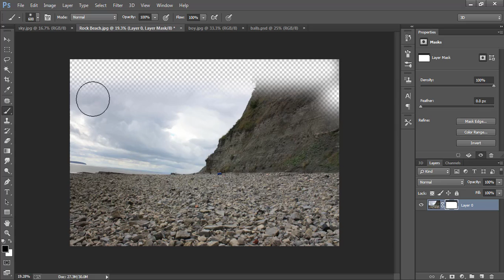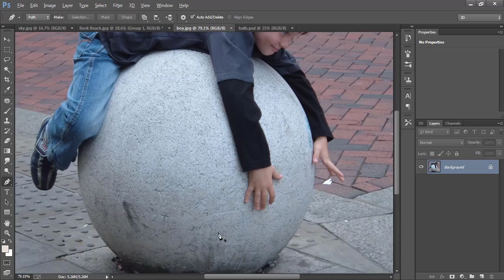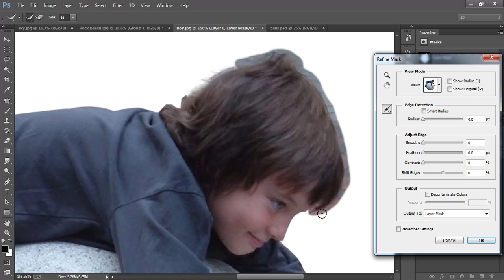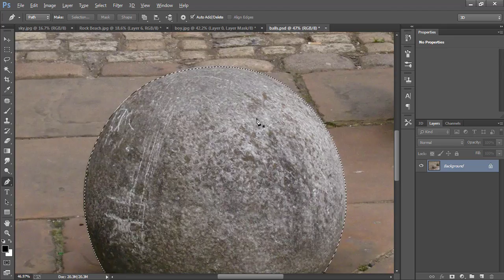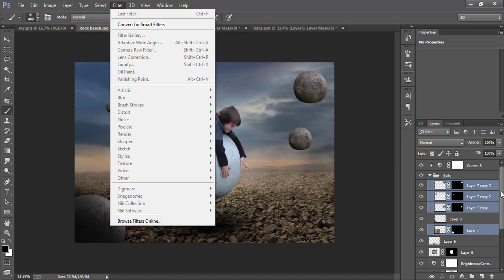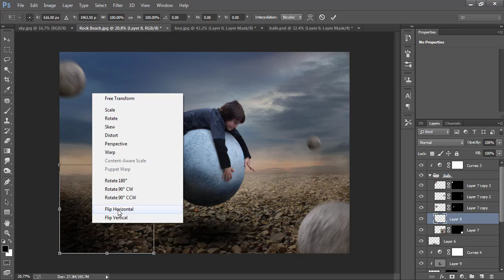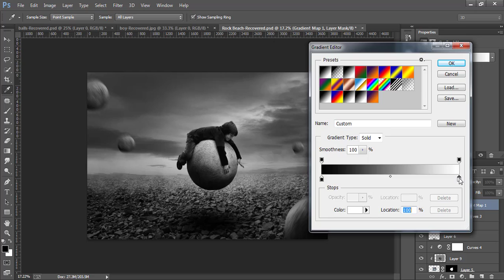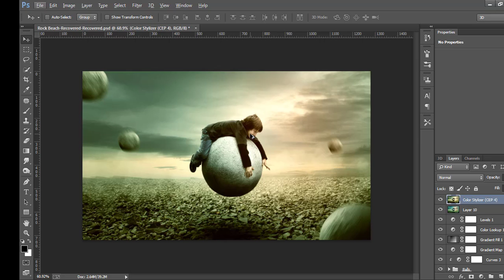Floating Boy | Photoshop Manipulation effect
in this tutorial i will show you how to use motion blur effect and how to blend multiple images and how to make realistic effects using different adjustment layers .

Image Resources Credits ♥

Google+!